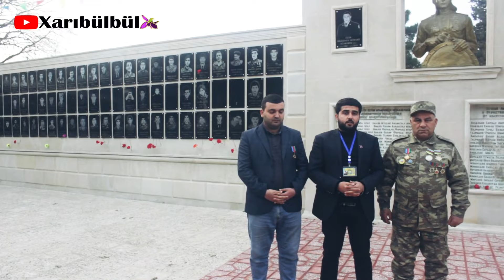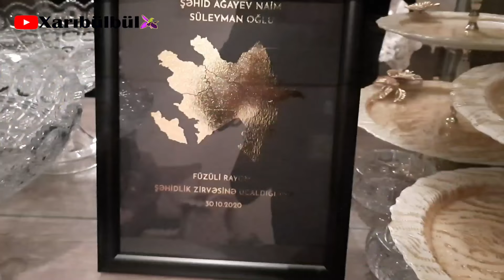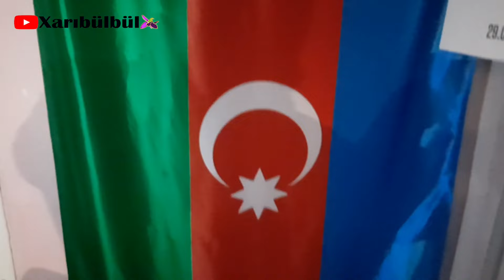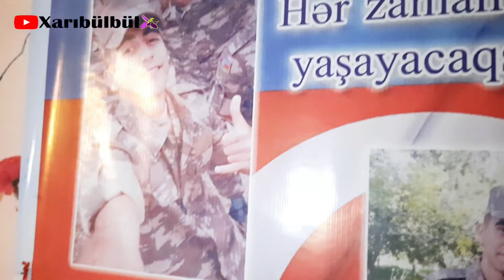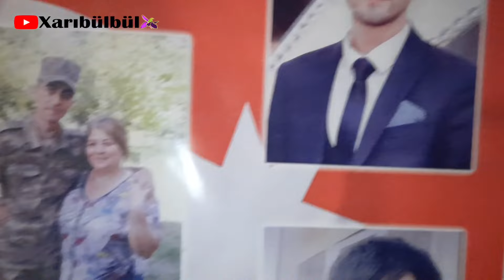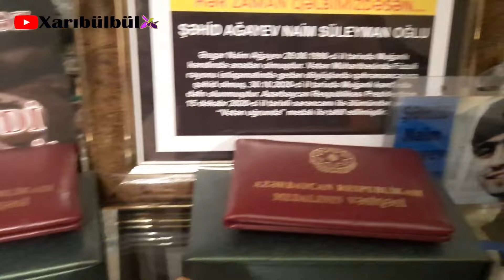Görün Şəhid Ağayev Naim necə qəhrəmanlıq edib Ayləsi danışdı